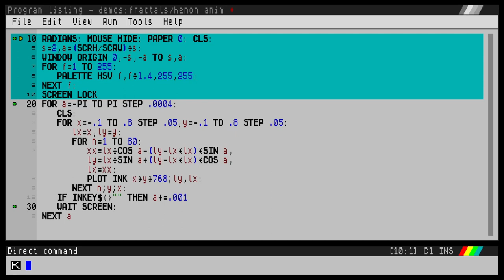Henon map animated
Runs through all the Henon maps in sequence, pretty fast. Nice animation is the result.